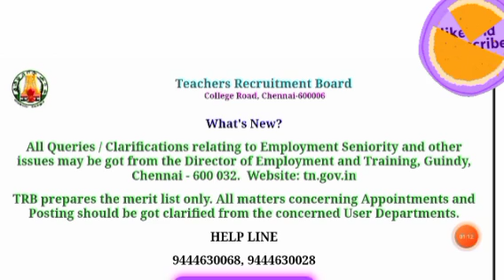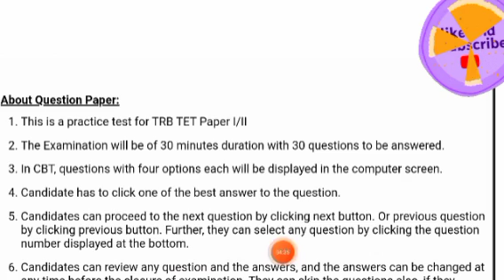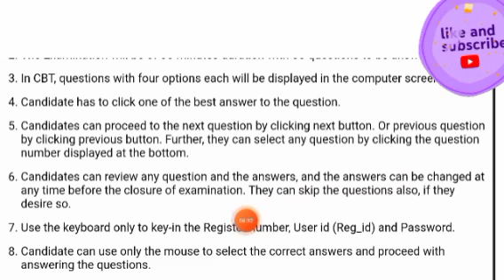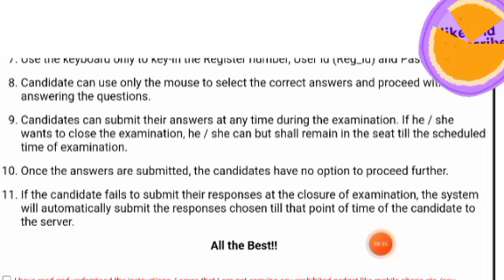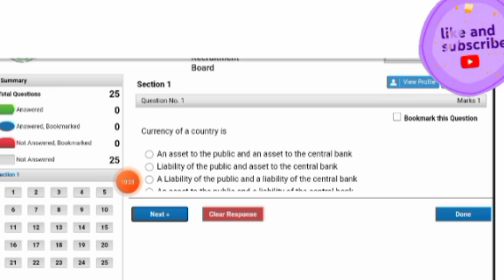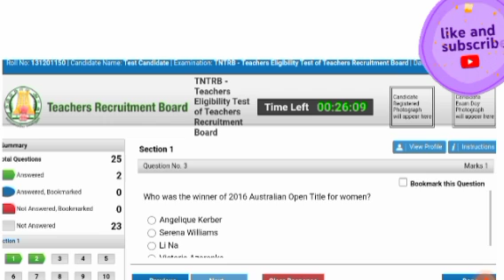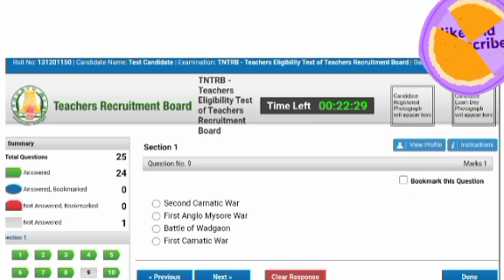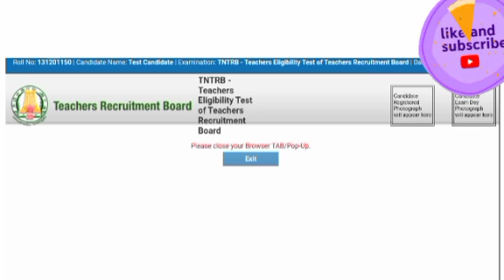TET PAPER 2 LATEST NEWS & PRACTICE TEST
all shorts maths & science 24hrs service.

2 tnpscjob tnpsctamil tnpscgk tnpscgroup tnpscpreparation tnpsccurrentaffairs tnpscgroup4 tnpscexam.

join our telegram group link tetpaper2 how to clear tet paper 2? how to clear tntet paper2? tntet paper 2 preparation tntet preparation, tntet paper 2 free class, tntet free materials , tntet paper free online tes , tnpreparation , tet materials,